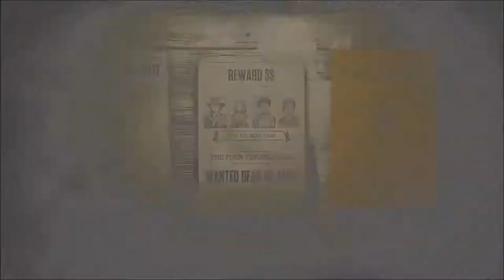Red Dead Online: Tobin Winfield (Legendary Bounty)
Need more Enemys...